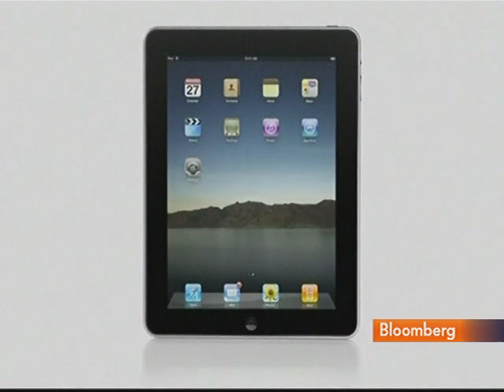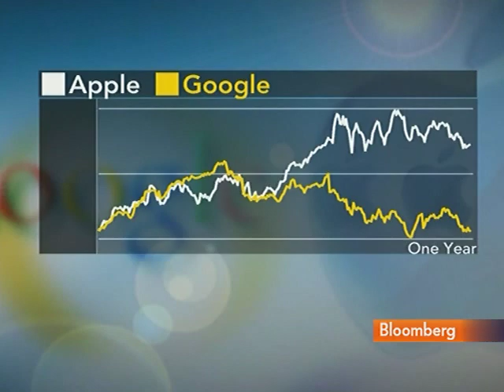Polar's Rogoff Expects Apple to Launch New TV Product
Sept. 1 (Bloomberg) -- Ben Rogoff, a fund manager at Polar Capital Partners, talks about Apple Inc.'s expected product launch.